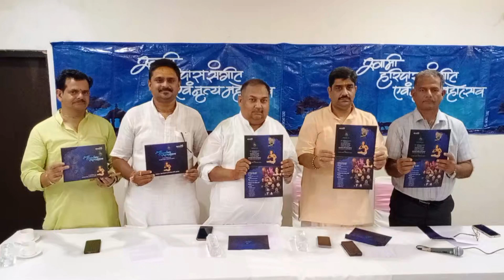|| शास्त्रीय संगीत के स्वरों से गूंजेगा वृंदावन ||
स्वामी हरिदास संगीत एवं नृत्य महोत्सव का आयोजन